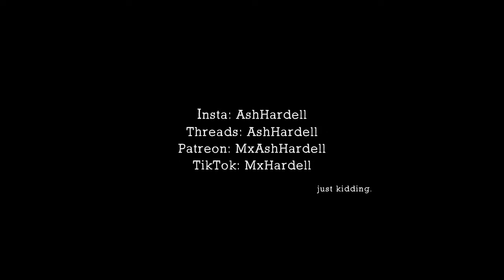Why we DON'T put our kids online (...too much)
These 15 lovely patrons are so kind and excellent: Amy F, Brink!, Samantha G, Felix H, Shannon F, Paul W, Meghann H, Jennifer S, Jaiden M, Rylan A, Bailey C, Gregg R, Mariah H, JD A, and Jake B. These top tier donators (along with everyone else on my Patreon) help so much with my content creation.